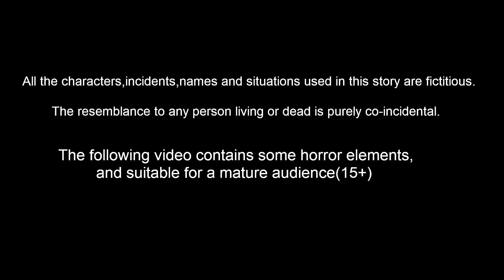ಸೆಲ್ಫಿ ಹುಚ್ಚು ಗುಬ್ಬಚ್ಚಿ | Kannada Stories | Stories in Kannada | FairyTales Kannada |Lucy Tv Kannada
ಸೆಲ್ಫಿ ಹುಚ್ಚು ಗುಬ್ಬಚ್ಚಿ | Kannada Stories | Kannada Moral Stories | Kannada Kathe | FairyTales Kannada | Lucy Tv Kannada | Bedtime Dreams

Stories are featured charecter :
Dora Gubbacci
Tuni  Gubbacci